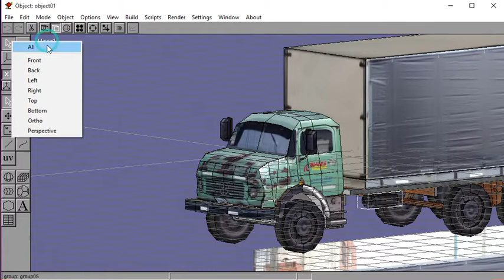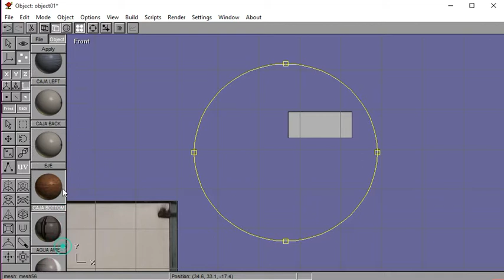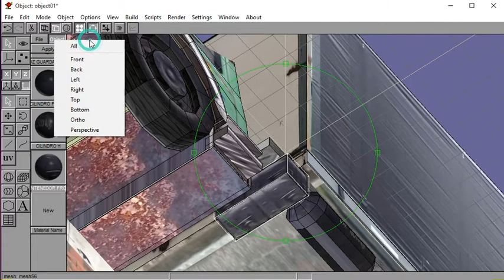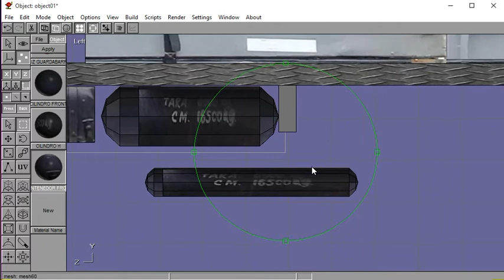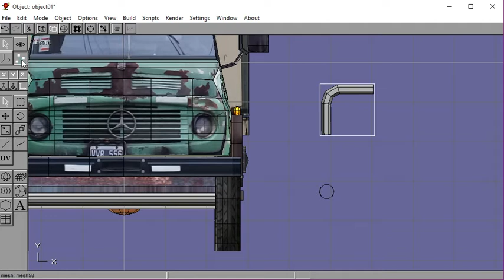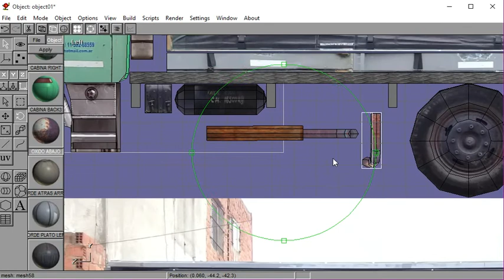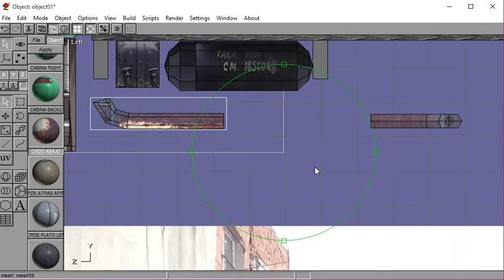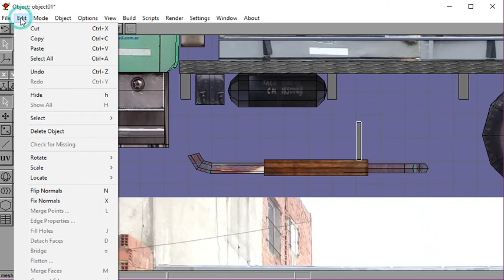Anim8or y Pepakura Modelar un Mercedes Benz 1114 y Descargar PDO Parte 07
Modelado Por Pablo Javier Terrón
Unfolded Por Mateo Miguel Murdok
Texturas de mi colección privada.
Agradecimientos al canal de TheXerozane
Musica; Edu Cruz - visíta su canal-
            FunLine-visita su canal-
            MEMES DE FUTBOL-visita su canal-
NO me hago responsable por el mal uso del archivo.Archivo gratuito para compartir sin fines de lucro
Mis otros canales:
Youtube;Glidecam Steadicam Users Argentina
Youtube;Canaldave93 (buses para GTA SA)